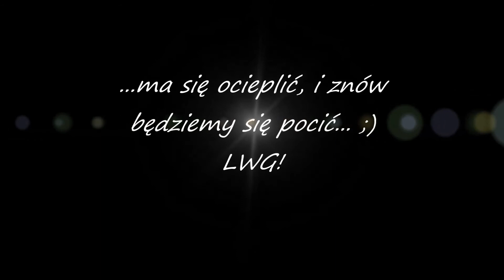Suzuki SV 650 S - ZIMOWE PRZEBUDZENIE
Taki piękny słoneczny dzień. Sobota 11 lutego, to nic, że kilka kresek na minusie. No nie mogłem się powstrzymać... ;)
PS. miny kierowców puszek - bezcenne :) LWG!